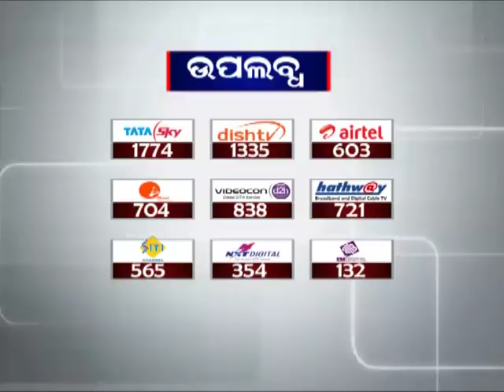AME TA KAHIBU | 01 June 2018 | News18 Odia